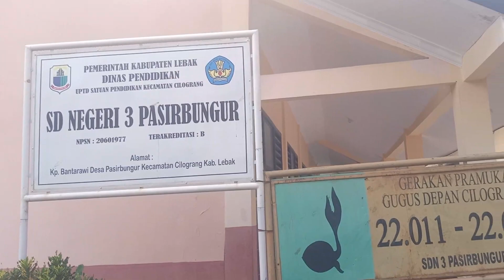Vaksinasi Covid-19 SDN Pasir Bungur 3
Kegiatan vaksinasi Covid-19 bersama Tim Medis Puskesmas Kecamatan Cilograng yang bertemapat di SDN Pasir Bungur 3 yang beralamat di Kampung Bantar Awi, Desa Pasir Bungur, kecamatan Cilograng, Kab. Lebak Provinsi Banten